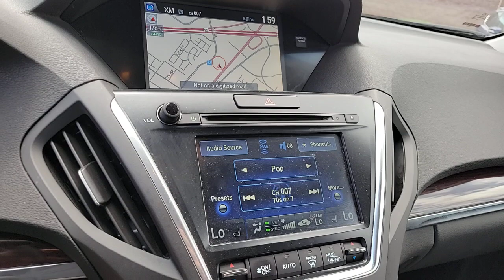2014 Acura MDX Las Vegas, NV Henderson, NV, North Las Vegas, NV, St George, UT, Mesquite, NV T060232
Graphite Luster Metallic Used 2014 Acura MDX 3.5L Technology Package Available in Las Vegas, Nevada at Findlay Honda Northwest. Servicing the Henderson, NV, North Las Vegas, NV, St George, UT, Mesquite, NV area.

Welcome to Findlay Honda of Centennial Hills. We recognize that it's New to You! All of our vehicles are hand picked and inspected. This vehicle includes the following options:brbrALL NEW CABIN AND A/C FILTERS, NEW WIPERS, FRESH OIL CHANGE.brbrCARFAX One-Owner. Graphite Luster Metallic 2014 Acura MDX 3.5L Technology Package FWD 3.5L V6 SOHC i-VTEC 24V 6-Speed Automaticbrbrbr20/28 City/Highway MPG Recent Arrival!brbrbrAwards:br  * 2014 IIHS Top Safety Pick+br*Insurance Institute for Highway Safety.brCall us today to schedule your VIP Test Drive!